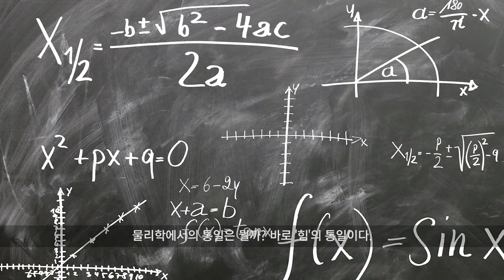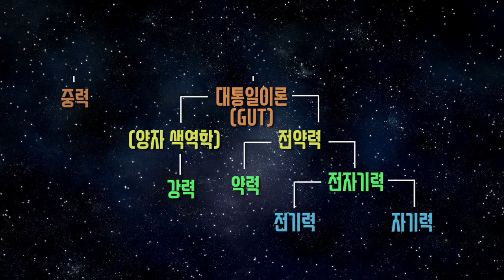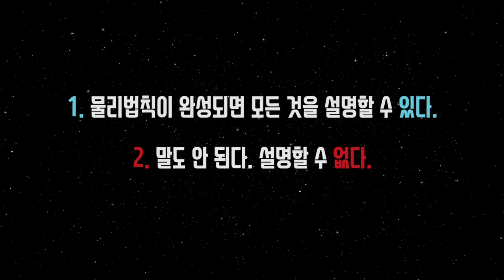[카오스 술술과학] 모든 것의 이론